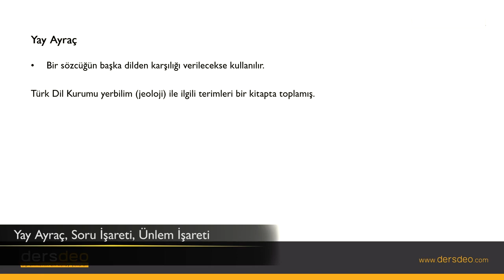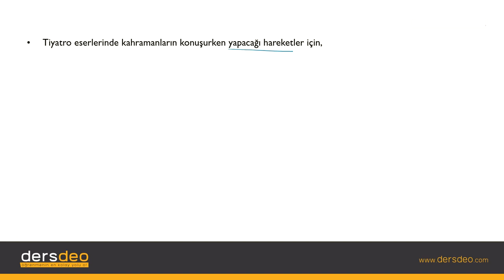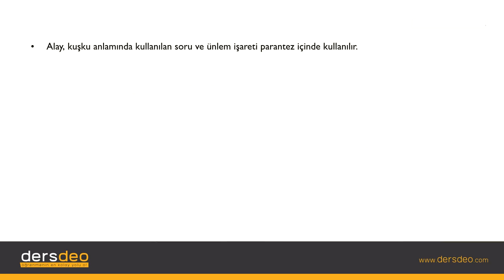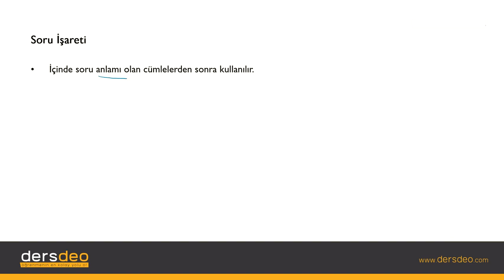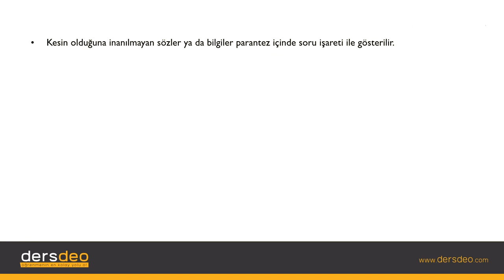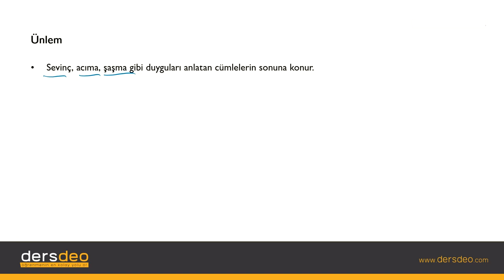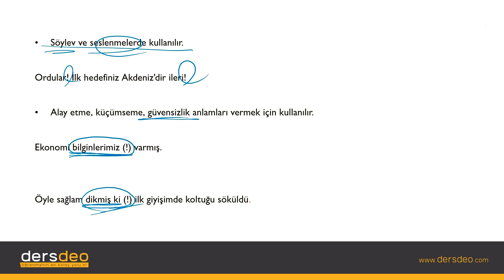Dil ve Anlatım, Yay Ayraç #8